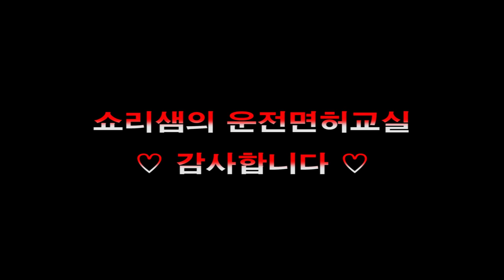1종보통 클러치의 기능 2탄 경사로 통과요령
1종 보통 클러치의 기본적인 기능을 설명하는 영상입니다. 영상을 보고 익힌다음 시험을 준비하시면 합격에  다가갈수 있으실겁니다.